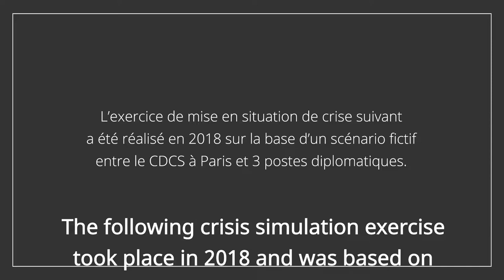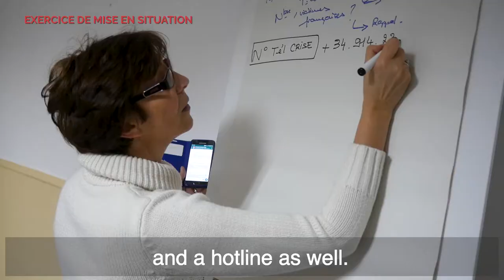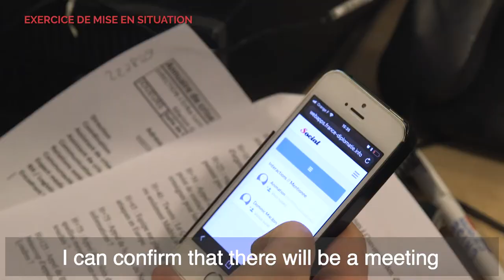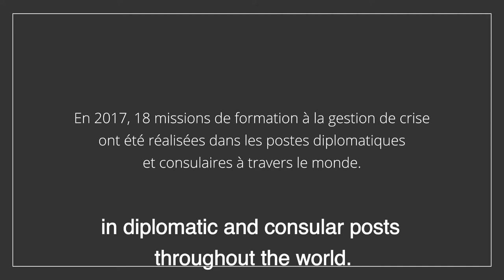The Crisis and Support Centre - Crisis Simulation Exercise